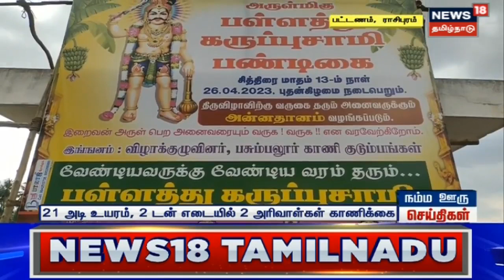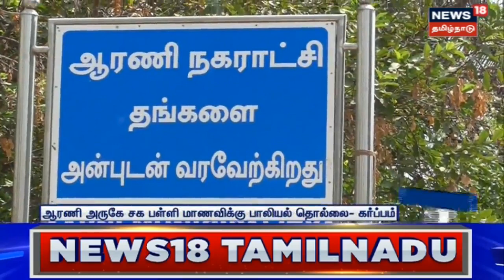Karnataka Election | சிவாஜி நகரில் பாஜக நிச்சயம் வெற்றிபெறும் - பாஜக எம்எல்ஏ தமிழரசன்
சிவாஜி நகரில் பாஜக நிச்சயம் வெற்றிபெறும் - பாஜக எம்எல்ஏ தமிழரசன் . செய்திகளை துல்லியமாகவும் துரிதமாகவும் வழங்கும் தமிழகத்தின் முதன்மை செய்தி தொலைக்காட்சி உங்கள் நியூஸ் 18 தமிழ்நாடு.

News18TamilNadu | Tamil News | Karnataka Election